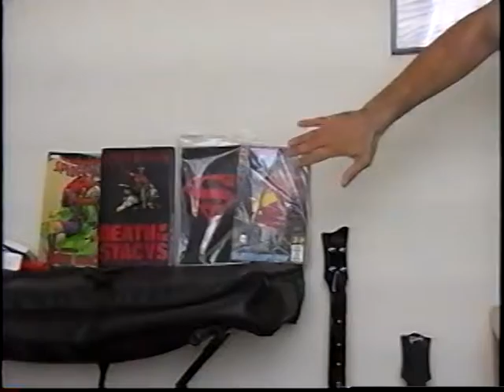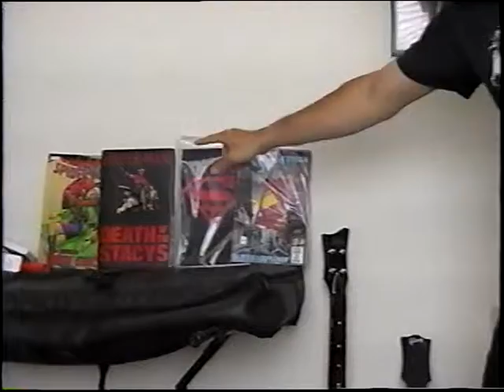M.O.V. #6: The Comic Book Deaths of the Stacy Family & Superman 3/3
Here in episode 6, we look at two of the most important comic book deaths in history.